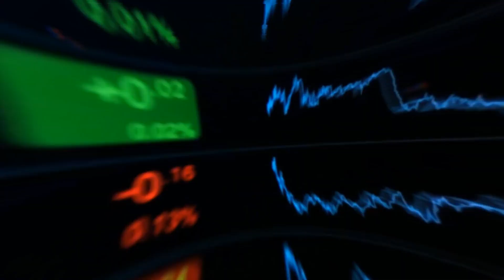Beach City Capital Short Video | Opportunity Zones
Beach City Capital Short Video
Opportunity Zones